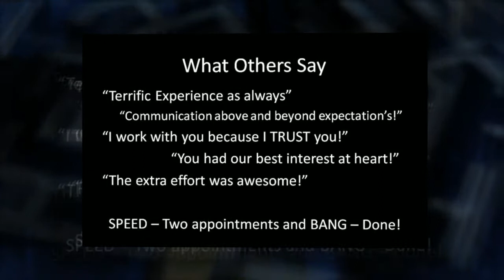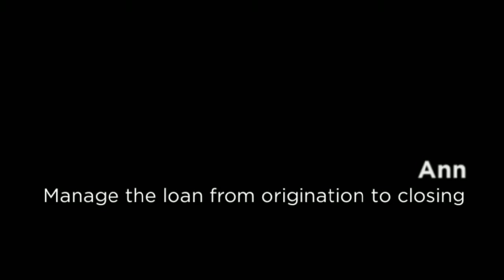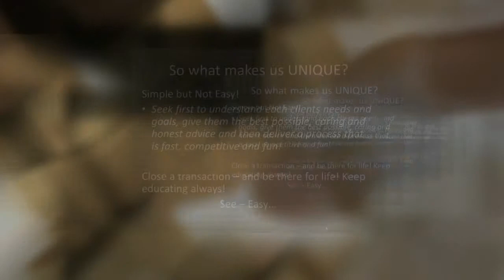Why TG 2014 - Entire Team